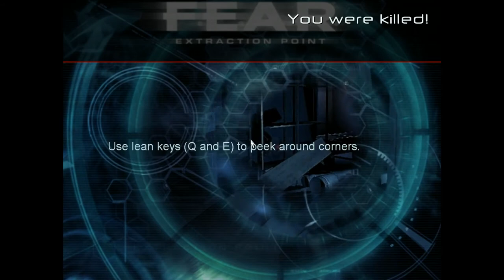F.E.A.R. Extraction Point Interval 2